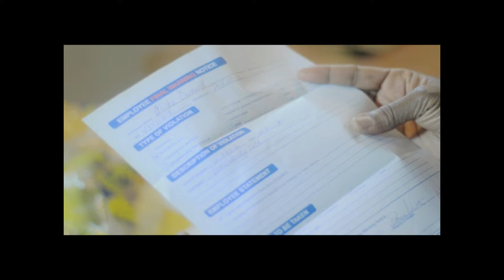Damned Decisions (Title Soundtrack)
Title Soundtrack for the movie "Damned Decisions" by Jr. Coggins